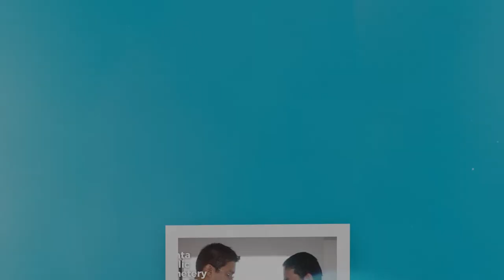Mon Ilagan l Cainta Para Sa Lahat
Taos puso ang aking pasasalamat sa mga Cainteños para sa patuloy na pagtitiwala, pagsuporta, at pagmamahal na ibinibigay niyo sa akin sa kabila ng ating mga pinagdadaanan.

Sa huli kahit ano man ang mangyari, laging mananaig ang pagtutulungan, kabutihan at katotohanan.

Salamat sa mga volunteers na bumuo ng video na ito.
Higit sa lahat, salamat sa patnubay ng ating Panginoon.